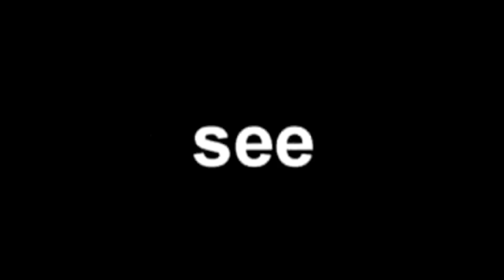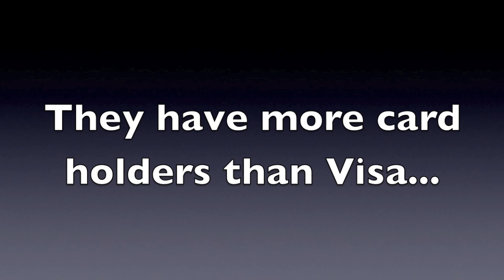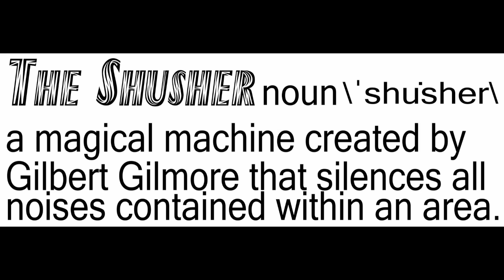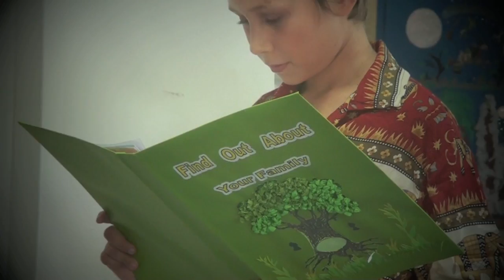St. Andrews International School, Green Valley - Silenzio (Movie Trailer), 2012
The Radical Theatricals Theater Troupe of St. Andrews International School Green Valley present this trailer of the movie, "Silenzio."  Head Librarian Gilbert Gilmore is often teased as Gilbert Gil "bore" by the noisy patrons of the library.  When his library is up for a prestigious award, will his invention of "The Shusher" finally bring silence to his beloved library?   Or will five famous book characters accidentally brought to life, cause utter catastrophe?